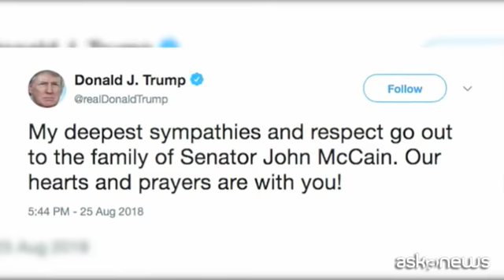Usa, Phoenix ricorda McCain: un eroe. Una settimana di omaggi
Roma, (askanews) - Bandiere a mezz'asta sulla Casa Bianca e sul Campidoglio e nei luoghi simbolo degli Stati Uniti. Una settimana di celebrazioni, fino alla sepoltura il 2 settembre, per rendere omaggio a John McCain, il senatore americano 81enne deceduto il 25 agosto per un cancro al cervello.
La camera ardente sarà aperta il 29 agosto nel Campidoglio dello stato dell'Arizona, dove viveva, a Phoenix. Qui gli abitanti si sono già mobilitati con fiori, bandierine e biglietti per ricordarlo. "Vogliamo rendere omaggio a un grande patriota americano - dice un uomo - un eroe americano, un uomo da onorare".
"Non sono stata sempre d'accordo con lui - spiega una donna - ma è stato sempre a favore del popolo dell'Arizona, era uno di noi".
Sei anni di prigionia in Vietnam, due incidenti aerei, l'ex pugile dopo la sconfitta contro Barack Obama alle presidenziali ha continuato a combattere e fino a quando ha svolto attività politica da repubblicano a Washington, si è opposto duramente a Donald Trump. Ma il presidente Usa lo ha ricordato in un tweet, pregando per lui e la famiglia.
La salma del due volte candidato alla Casa Bianca sarà poi trasportata in una base aerea della guardia nazionale dell'Arizona, nell'aeroporto di Phoenix, per essere trasferita a Washington. Il 31 agosto la bara sarà esposta nella rotonda del Campidoglio, per un cerimonia durante la quale il pubblico potrà rendergli omaggio per sei ore.
Il primo settembre i funerali solenni presso la Cattedrale nazionale, alla presenza della famiglia, amici e colleghi del Congresso, oltre che di dignitari Usa e stranieri. Il 2 settembre John McCain sarà sepolto nel cimitero dell'Accademia navale, ad Annapolis, nel Maryland, accanto al suo amico Chuck Larson, un ammiraglio che gli è sempre stato vicino dal tempi della scuola militare. La sepoltura avverrà in forma privata.